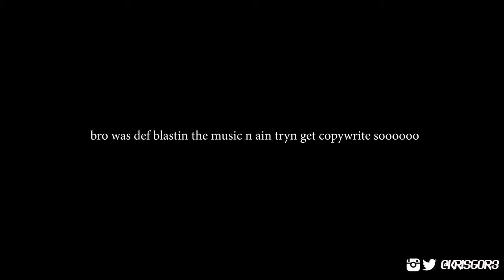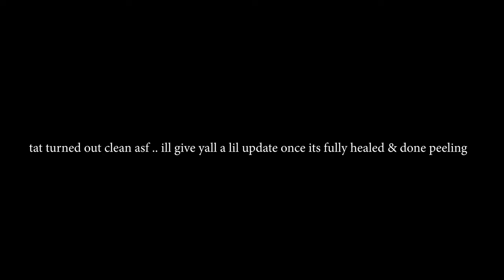GETTING MY FIRST TATTOO | 6 HOUR HALF SLEEVE🥵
LIKE THE VID YOU ALREADY READING THIS..

SHARE THE VID IF YOU REALLY FW ME